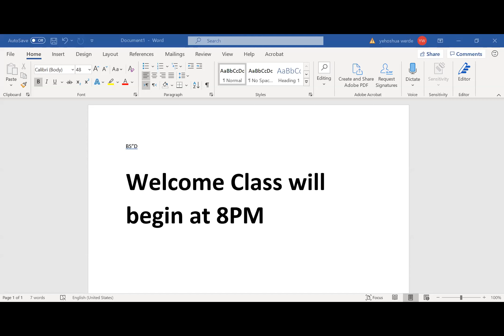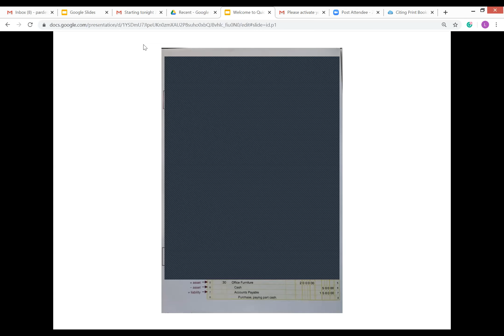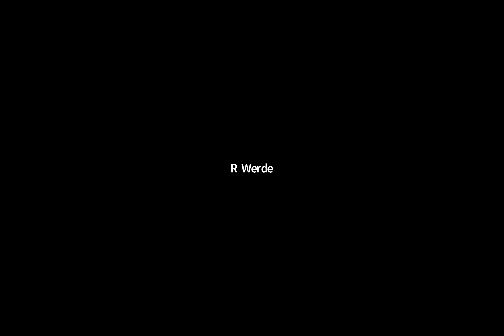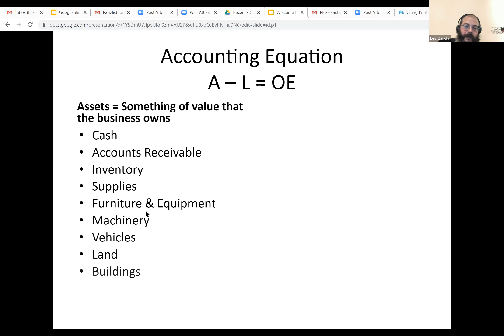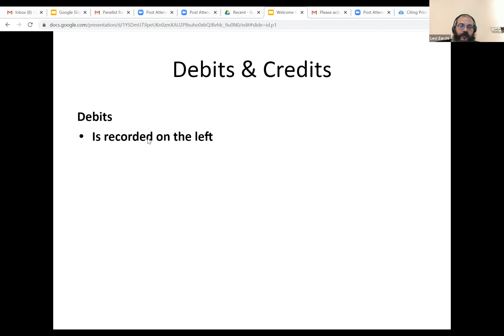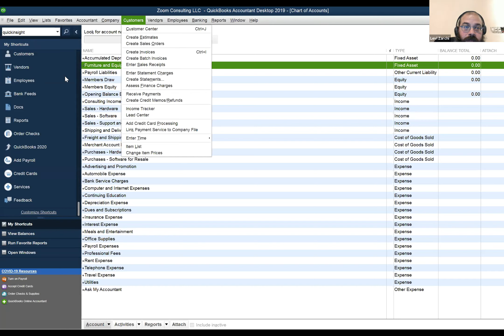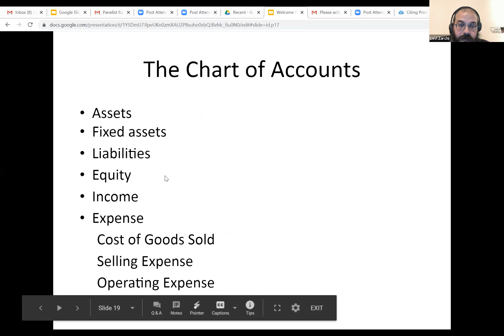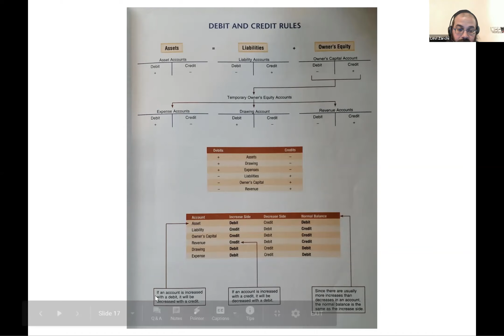QuickBooks 5/4/20 Video